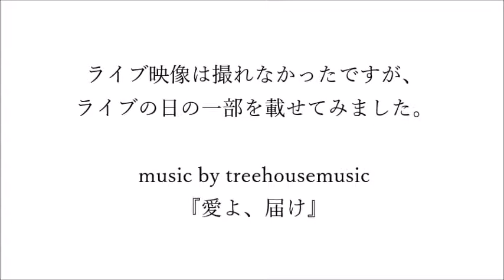【vlog№４３】ライブの日の一部ビログ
今回は、平日初ライブをしたのでその時の様子をビログにしてみました。うむ、なんてことない映像になっちゃったけどライブは楽しめたよ！次は、イオン和泉府中！

▷▷▷8/11(金曜祝日)  イオン和泉府中店
1階催事場　観覧無料
13：00頃スタート予定！

良かったらいいね！ボタン押してね！

♪ブログチャンネル

→ayathmv

→treehousemusic3